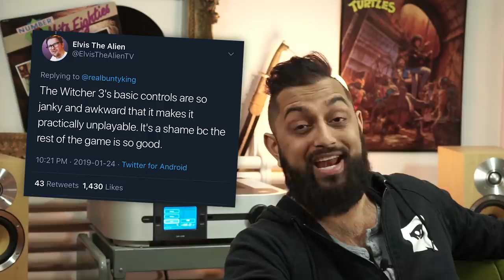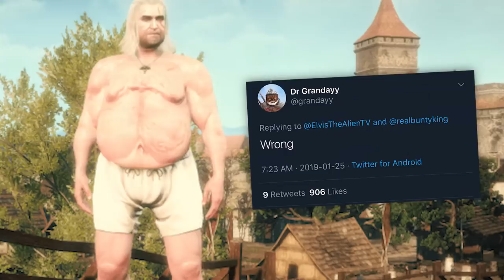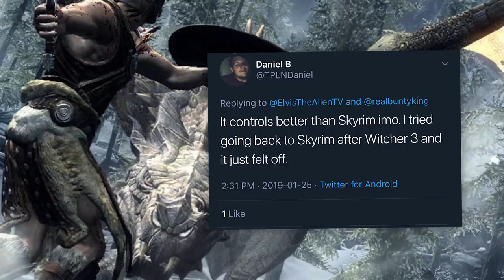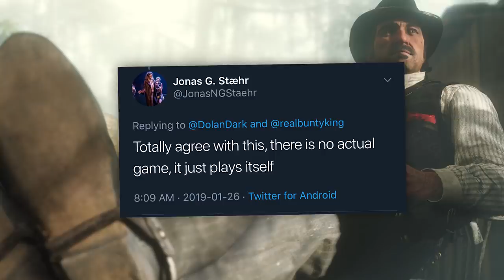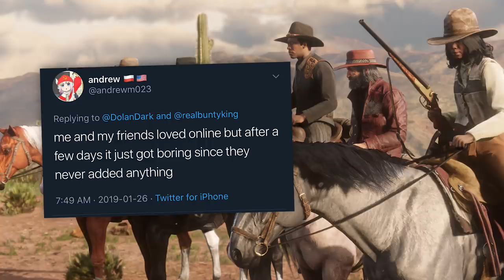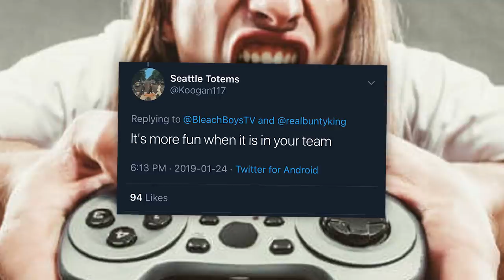Gamers Have Brain Damage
Hello, my sweet goats, these bad opinions can only mean one thing...

... extended exposure to video games is detrimental to gamer brains. In order to keep this issue in check, you will need to reduce the amount of bad games you're playing and avoid opening your mouth during discussions with more experienced, less damaged gamers.

But in all seriousness, I hope you enjoyed this video! As usual, it was an absolute blast to film and edit. Give it a share if you want.

/// SUPPORT ME

/// COMMUNITY

/// PODCAST

/// REFERENCES

N/A

/// VIDEOS USED

N/A

/// TRANSCRIPT

/// ABOUT ME